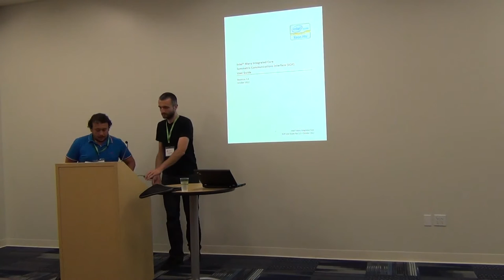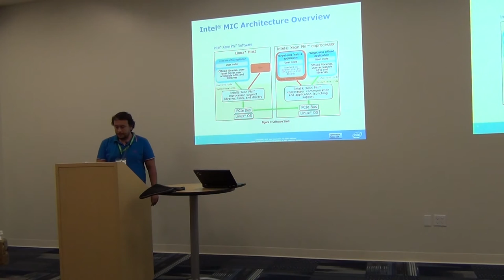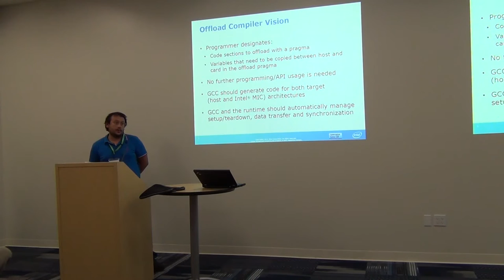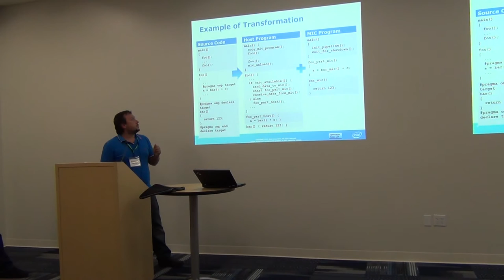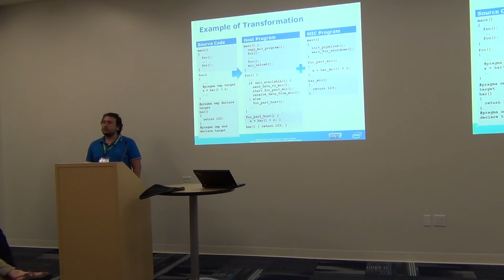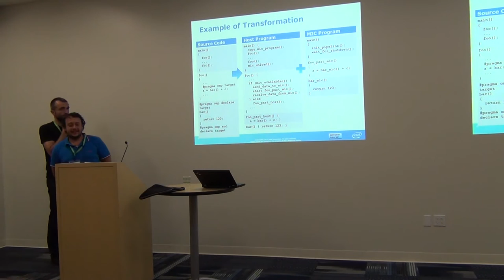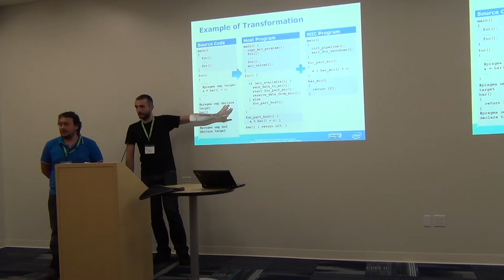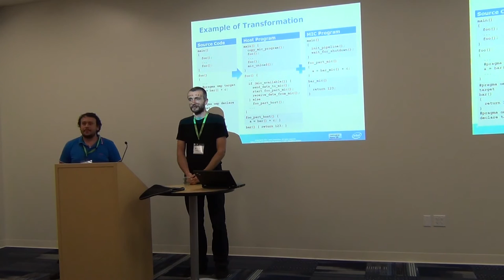Cauldron 2013 - Accelerator BOF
Presenter: Torvald Riegel

Abstract:
In this BOF, we will discuss how we can support accelerators (e.g.,
GPGPUs) in GCC. This is a rather wide problem and raises questions
ranging from which programming abstractions to support (e.g., OpenMP 4.0
accelerator extensions, OpenACC, and others) to which accelerator
(virtual) ISAs to support -- and everything in between. Therefore, the
primary goal of this BOF is to start the discussion about how to
approach this problem and which initial steps we might take.
Possible sub-topics for discussion include:
* Front-end issues: Which programming abstractions for parallelization
on accelerators at the programming-language level do we target first?
OpenMP 4.0 will include accelerator abstractions; OpenACC has similar
features. Are there features that are shared across several
programming abstractions (e.g., ways to put constraints on regions of
code so that it can indeed be executed on a particular accelerator)?
* Which infrastructure do we need in the middle-end to support different
language-level abstractions without a lot of duplicated code? Which
GCC-internal abstractions do we need? Can we have a single shared
internal representation of accelerator code? How do we deal with
issues such as heterogeneous accelerator hardware or separate address
spaces on accelerators? How do we represent communication between
hosts and accelerators? Is the current SIMD support sufficient for
accelerator code too?
* Back-end questions: Which (virtual) architectures do we want to target
first? Should we target low-level programming abstractions such as
OpenCL, too? Which additional runtimes do we want to -- or need to --
bind to? Can/should we target existing runtimes, or do we need to
build our own (glue) layers?
* Testing: Do we need anything special to test all of this?
* Other GNU tools: What do we need to do in other tools such as GDB?